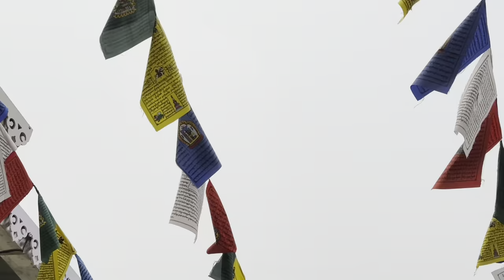H. E Bokar Rinpoche and H.E khenpo Lodro Donyo Rinpoche visit to Norgay Handicrafts factory Siliguri